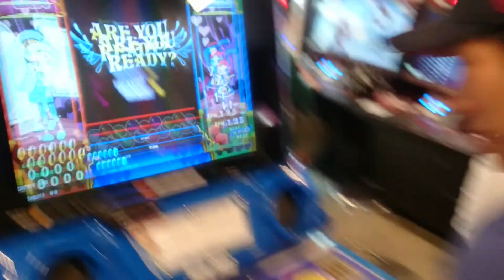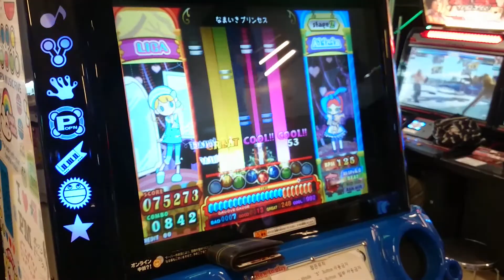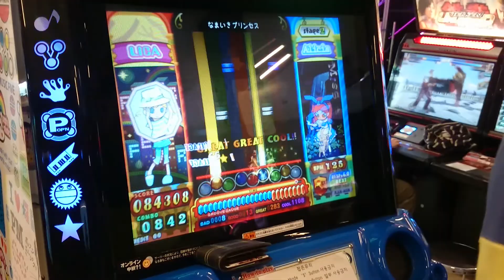[Pop'n Music Fantasia] なまいきプリンセス EX Clear